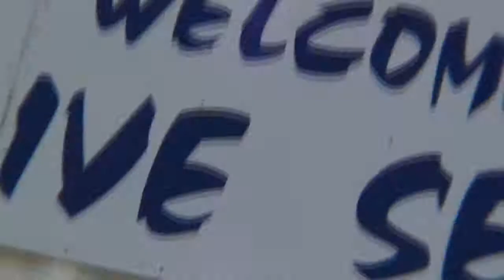Skydive Sebastian - Jordan's Skydive